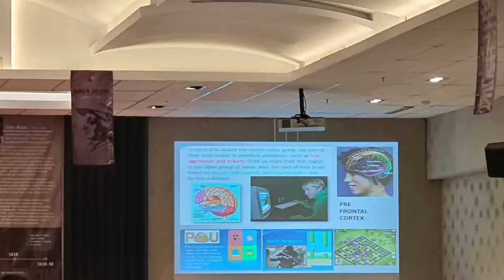Seminar Orang Tua SMPK TRIMULIA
" PARENTING JAMAN NOW"

1 Nov 2019

Gedung STTB  Bandung